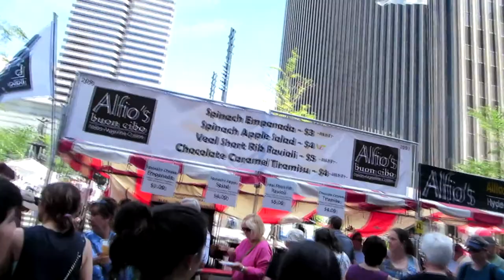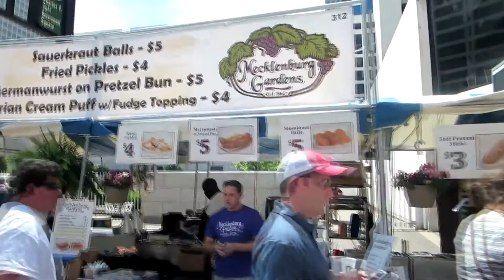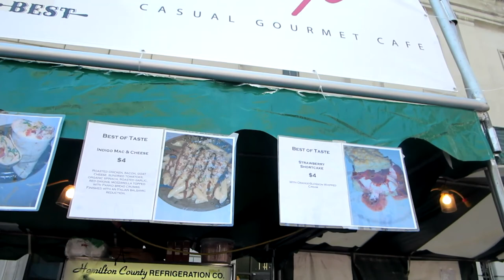Taste of Cincinnati (Day 53) 05-25-2014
We head downtown to the Taste of Cincinnati for some food and music and go to the park.
Heath